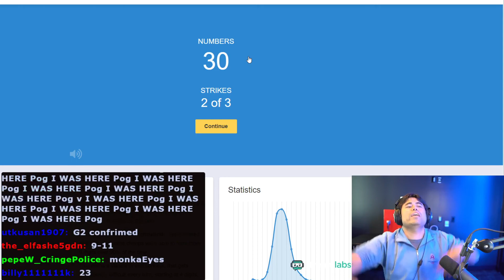Hikaru Nakamura robot memory